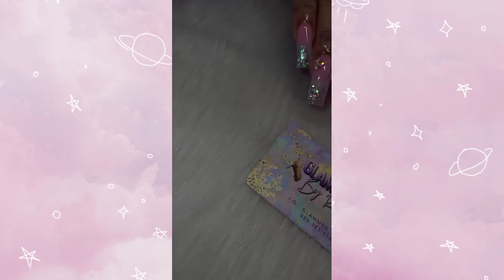Cute Pink Nails💗💗💗💗💗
Discover great nails idea to make you look beautiful and inspire nailtech 😍

_.shanbeauty_

Track: Culture Code- You & (feat. Alexis Donn)
[NCS10 Release]

Track: Neutrum & Halvorsen - Phoenix [NCS10 Release]

Track: WBN &  Mojnz- Radio [NC Release]

Taking other people's work is not our intention nor purpose but to share creativity and styles 👌🙏🙏